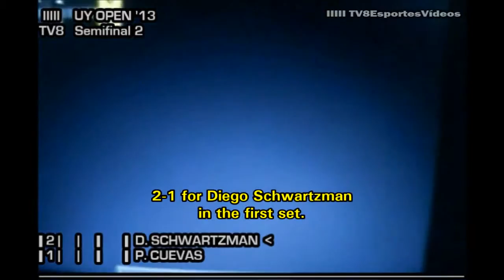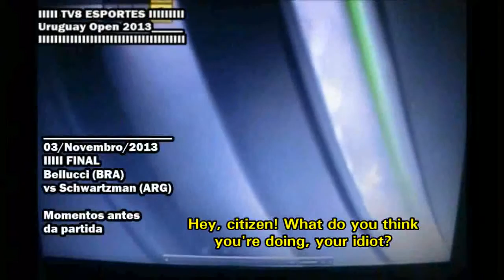Momentos Comédia (Comedy Moments) - Uruguay Open 2013 - Subtitles in English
Evento/Event: URUGUAY OPEN 2013
Local/Place: CARRASCO LAWN TENNIS CLUB, MONTEVIDÉU, URUGUAI
Este vídeo apresenta vários momentos engraçados durante as partidas e conta com áudios nas vozes do mexicano Christian Martinoli, do paraguaio Bruno Pont e dos brasileiros Marco Bianchi e Paulo Bonfá.
This video presents many funny moments during the matches and count with audios in the voices of Mexican Christian Martinoli, Paraguayan Bruno Pont and Brazilians Marco Bianchi and Paulo Bonfá